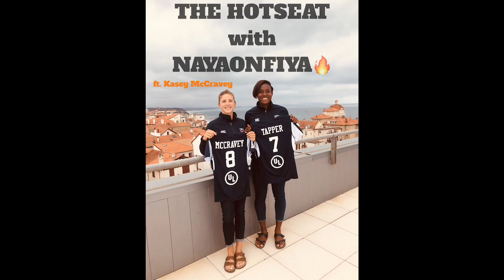THE HOT SEAT with NAYAONFIYA🔥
Welcome to THE HOT SEAT with NAYAONFIYA 🔥🔥🔥
I’ve had the pleasure of meeting some amazing people throughout my journey with rugby. Being the unselfish person I am, I want to share these people with you and give you a little insight on some of the greats out here representing your country as members of the USA sevens women’s rugby team! Y’all want to get to know the @usarugby 7s ladies better? Here’s your chance!
This 16th episode features one of my favorite people. She came onto the scene ready to learn and work hard for herself and her teammates. She challenged herself by taking on a leadership role almost immediately after she got here. Shes speaks with courage, intelligence, and compassion. She’s always a good time and a joy to be around. She’s learning  this rugby game fast and I’m excited to see how amazing she will become. Can I get a round of applause for Kasey McCravey! SWIPE LEFT to hear about our first encounter with each other on the rugby field.